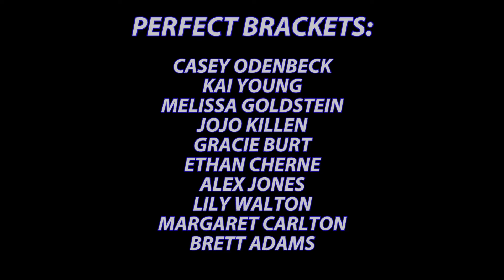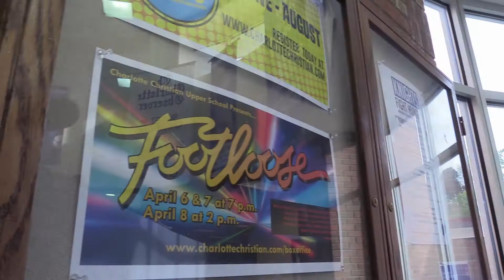Knights Knews 4-7-17 S11 Ep14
Announcements
RPS April Madness
Runge in the Wild
Footloose Promo